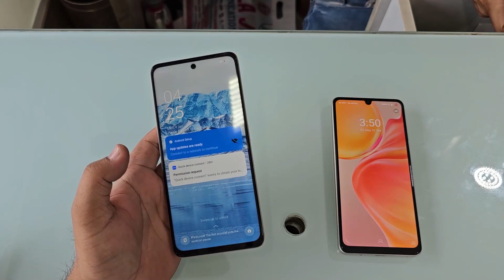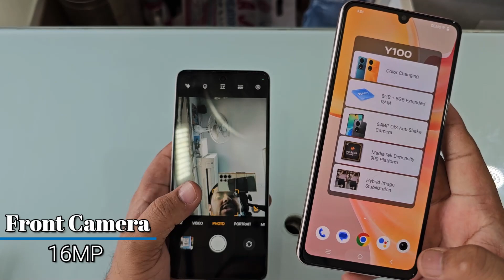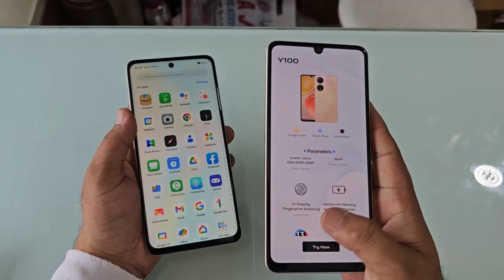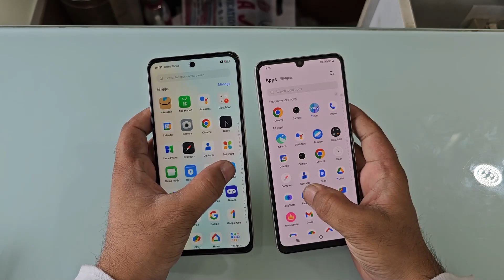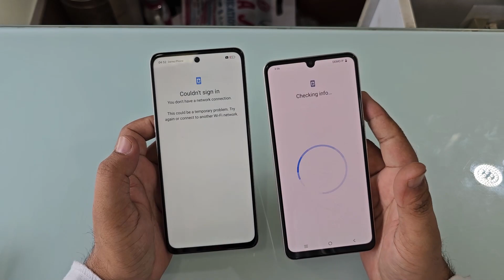Oppo F23 Vs Vivo Y100 Comparison Which one is Best | OPPO F23 5g Vs Vivo Y100 | New Latest Mobiles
Balaji Communication
Ytmani lamination
Mohan Nagar, Kurukshetra, Haryana 136118
Google Ads
Tags linck App name :- Keywordtool.io
mani
You Queries :-